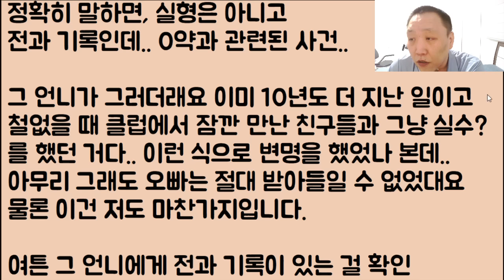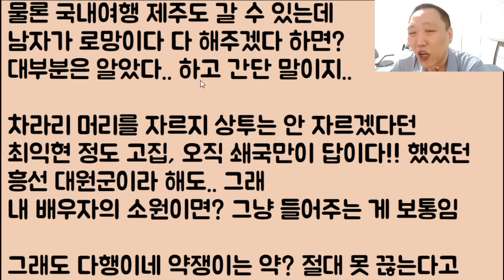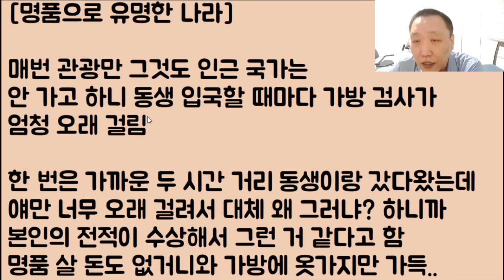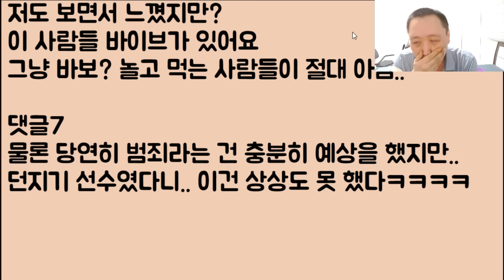[딱 걸렸네ㅋㅋ🤣🤣] 공짜 1등석 하와이 여행을 거부? 이런 예비 새언니가 너무 쎄해서 오빠가 살짝.. 뒷조사를 해봤는데.. 아니 이런 미친!? 이거 00이네?